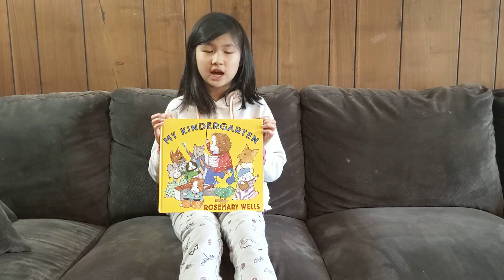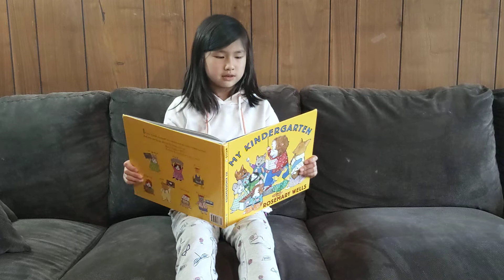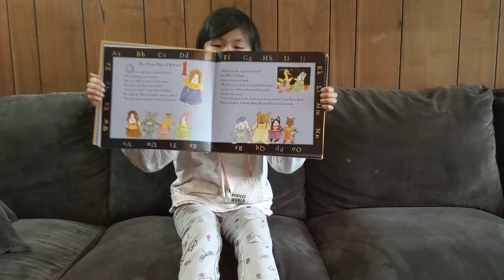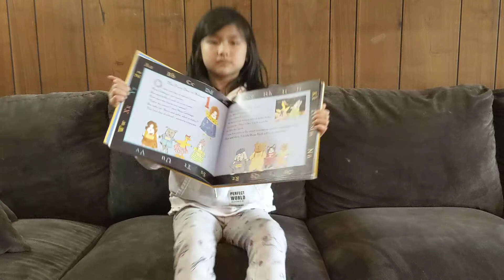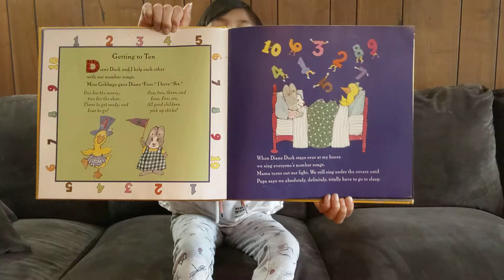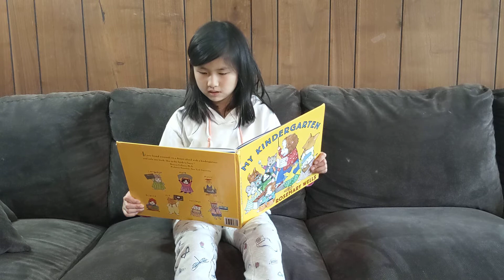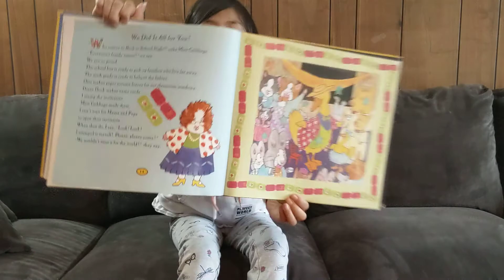My Kindergarten read aloud chapter one ; October